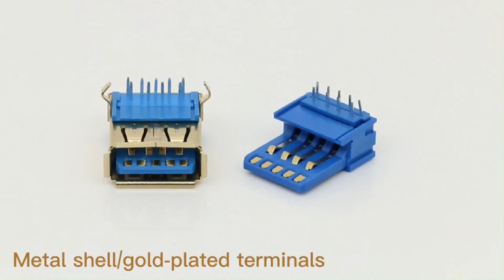USB Type-a Connector